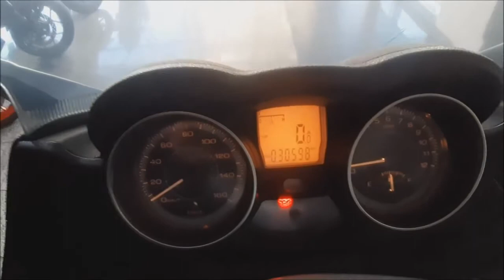PIAGGIO X-EVO 125 MAIS UMA OPÇÃO DE ESCOLHA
Instagran
estrela.dias.motos
Whats app
Morada
Av. Villagarcia de arosa 1060
4450-300 Matosinhos